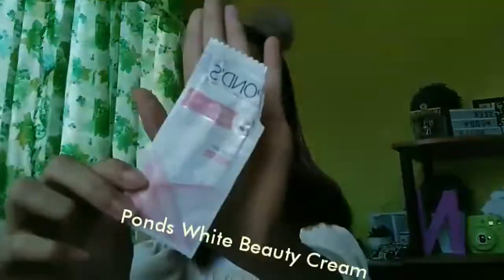No make up-make up look using affordable products ✨ a Daily Make Up Routine 💯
No makeup look 🌚
I used this affordable products 💰

Products are affordable for newbie palang po kasee 😁 Soon mag uupgrade yan 😜

Beginner in editing
Beginner in filming
Beginner in using this products

ps: I'm not professional 👋